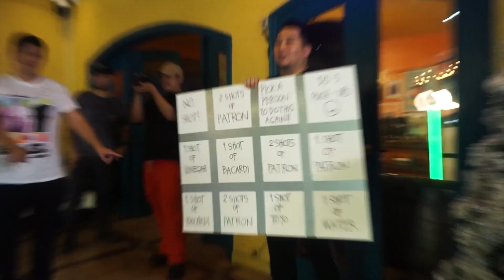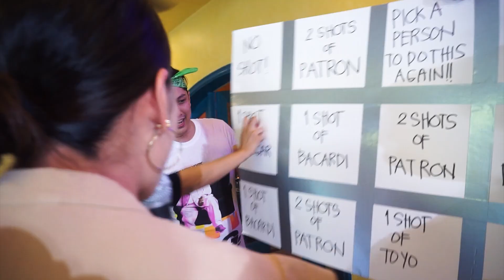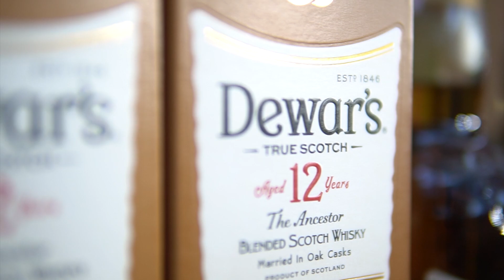THE HOUSE OF COLLAB NEW YEAR SPECIAL 🥂✨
The House Of Collab welcomes 2022 with positivity and good vibes! Hope you will all enjoy this New Year Special episode of ours.

How did you all spend your New Year's Eve? We’d love to hear it!

A digital reality show featuring content creators living under one roof where they will churn out content daily.

Immerse yourself in the fun and creative world of THE HOUSE OF COLLAB. ⚡️

Streaming soon. 🔜